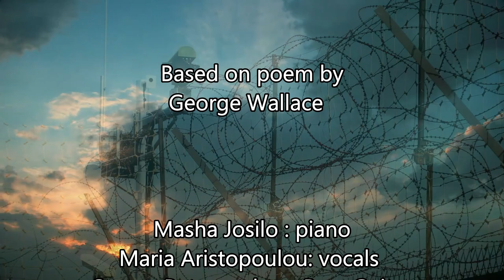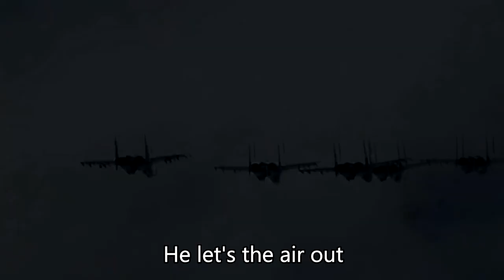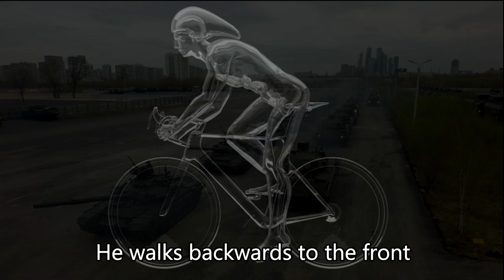The Difficult Soldier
Based on a poem by George Wallace

Masha Josilo : piano
Spyros Petrounakos : Bass Guitar, Trumpet
Othon Logaras : Drums
Philip Dragoumis : Guitar
Maria Aristopoulou: vocals

Recorded at Baggeion and Rafina

Video clip assembled  by Philip Dragoumis